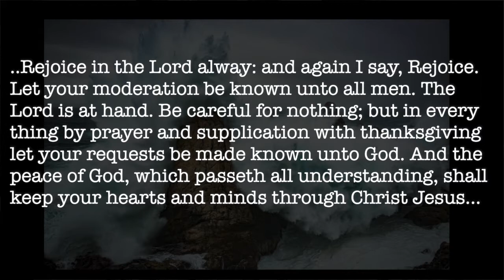011721_ Sun_In a Stable Place_cont'd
"..in every thing by prayer and supplication with thanksgiving let your requests be made known unto God. And the peace of God, which passeth all understanding, shall keep your hearts and minds through Christ Jesus.” (Philippians 4:6b–7)